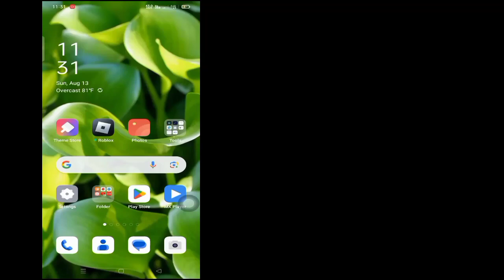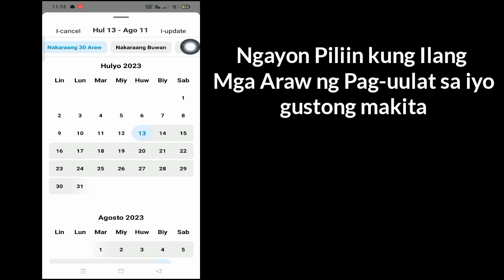Paano Malalaman Kung Sino ang Nakatingin sa Iyong Instagram Profile (Update 2023)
Sa Video na Ito Ipapakita Ko Sa Iyo Kung Paano Malalaman Kung Sino ang Nakatingin sa Iyong Instagram Profile (Update 2023)|Ipapakita Ko Sa Iyo Ang Pinakamadaling Proseso Upang

Kaya Patuloy na Panoorin Ang Buong Video Nang Hindi Nilalaktawan Upang Matutunan ang 2 Paano Malalaman Kung Sino ang Nakatingin sa Iyong Instagram Profile (Update 2023)

Instagram Profile Mga Bisita